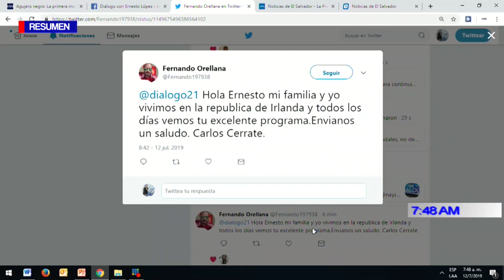RESUMEN DIÁLOGO CON ERNESTO LÓPEZ 12 DE JULIO 2019